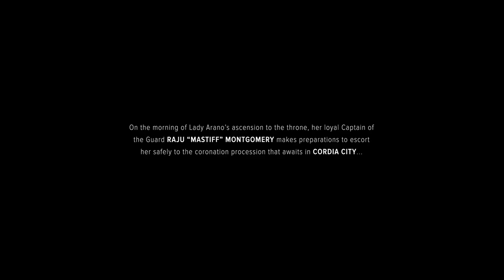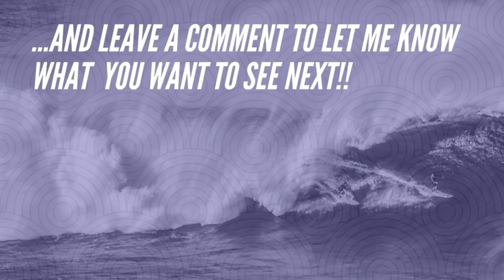Let's Play BATTLETECH - 01 - Player Setup and Tutorial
The first episode in my 'Let's Play BATTLETECH' series.  I have been waiting for nearly a decade to have access to a game like this.  So far, it's X-COM in the BATTLETECH universe.  Enjoy!